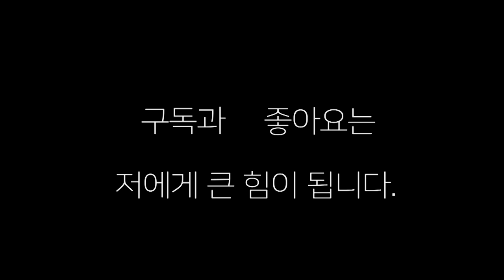[명승부] 드라마 같은 역전 KO 이한솔 VS 투혼의 이원준 경기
두말이 필요없는 멋진 경기  이한솔 대 이원준 경기